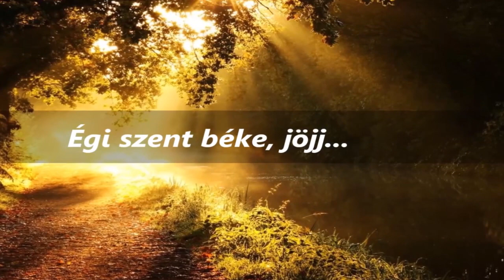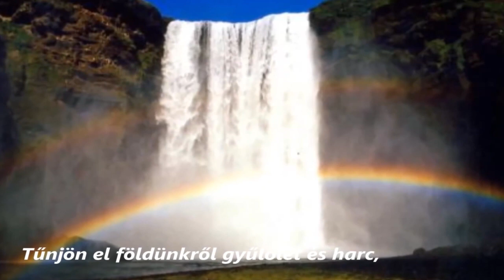Óvás a keserűségtől - Igehirdető: Dr. Prancz Zoltán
Keresztény Advent Közösség - Kaposvár